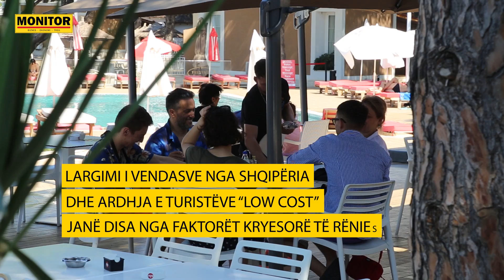Ulet me 20% konsumi në restorante, 70% e shitjeve të pijeve alkoolike në markete